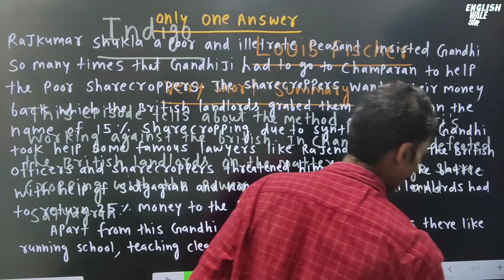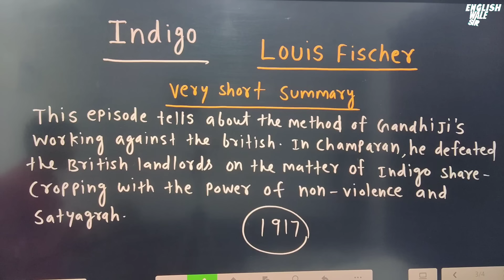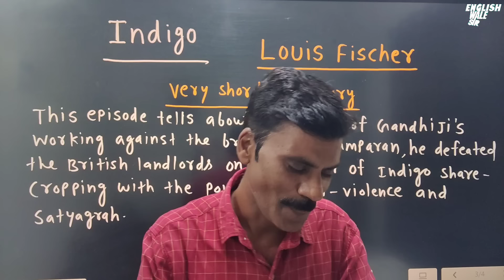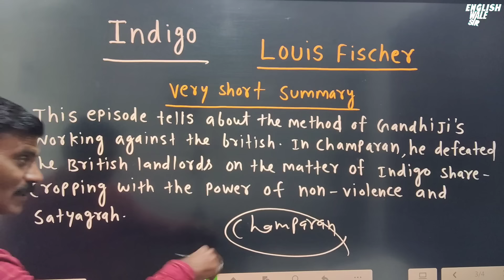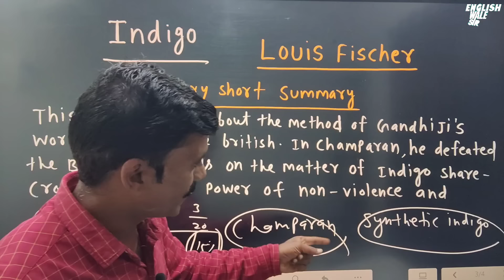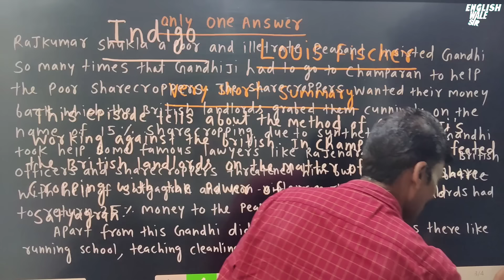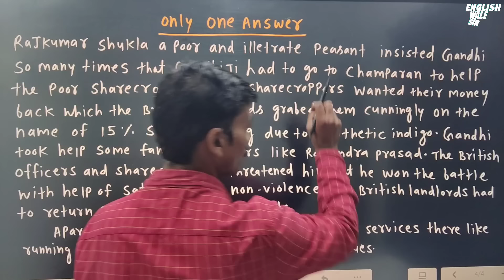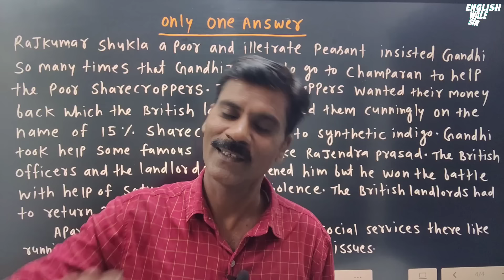Indigo Class 12 | Flamingo indigo summary in hindi| Flamingo most questions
In this video We will learn summary and  question answers indigo
Flamingo chapter indigo summary